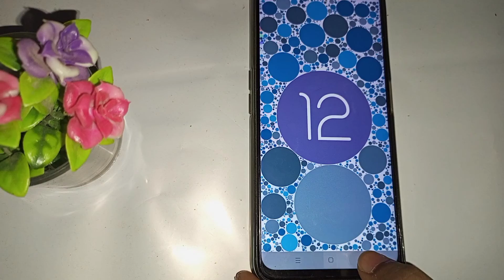Realme c25s incoming call first impression